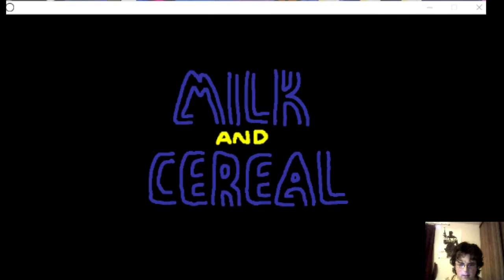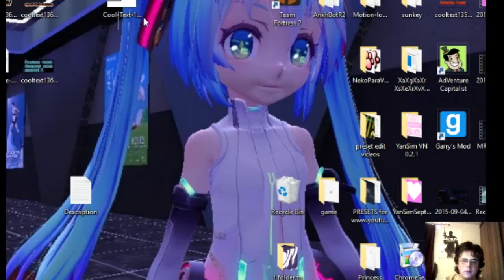SiLlY.tIfF Eating all the cereals with SuNkY!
DUN WORRY GUYS! i made sure i did not burst your ear drums this time!

Silly.TIFF is a direct port of Sally.EXE but only funnier (and with alot of trippy flashing colors) and your goal is to have breakfast with you're pals! join umy Crem and Silly on an adventure of love, romance, milk and cereal, and all in all hilarity!

please leave a like for me to play Sunky the game part 1 and 2!